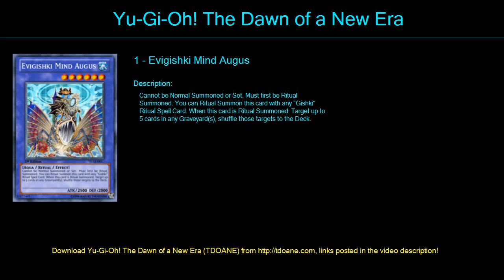Gishki Recycling Deck Profile April 2016